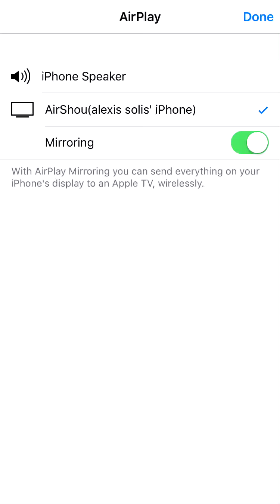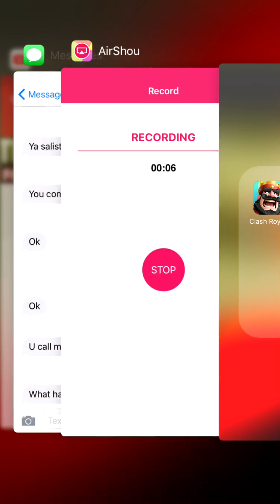Clash Royal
This was on my phone